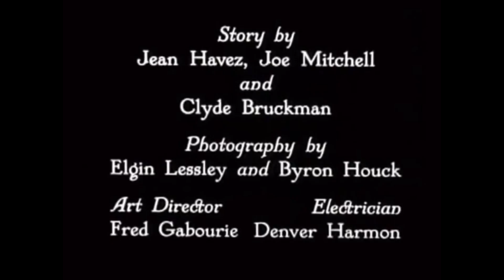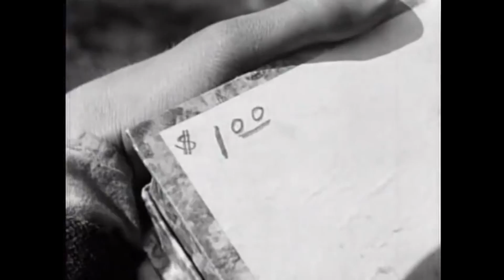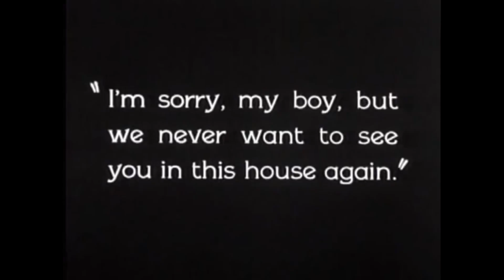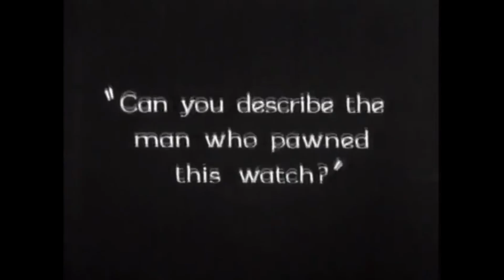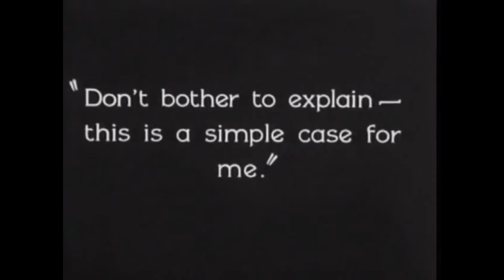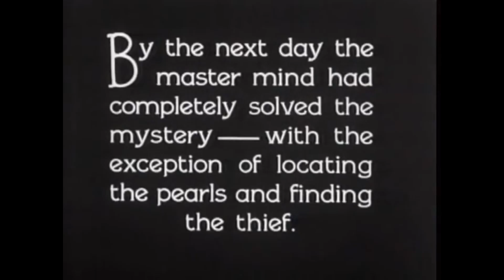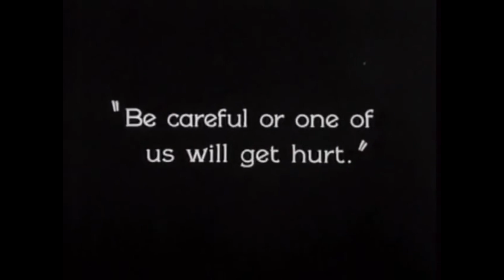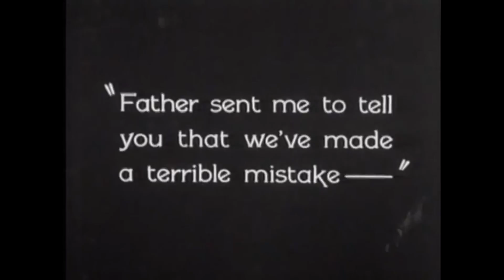Sherlock jr (B. Keaton, 1924)/Live-Musik : Camille Phelep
One of the best moovies of Buster Keaton, with original piano music ! Including a beautiful piece of Scott Joplin : the Magnetic Rag !